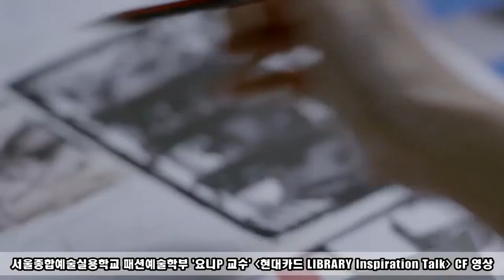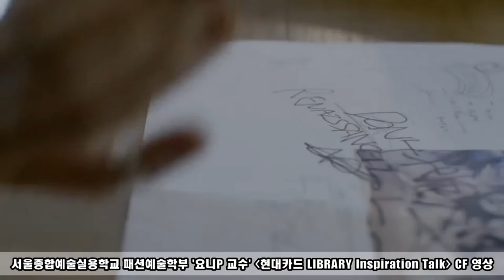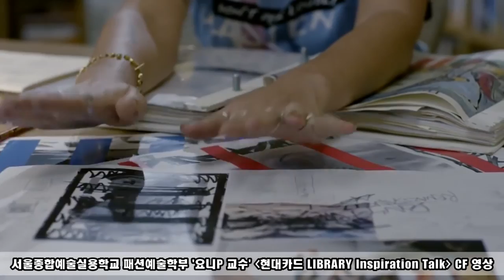[싹튜브] 서울종합예술학교 패션전공 현대카드 'LIBRARY Inspiration Talk' 영상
패션전공 현대카드 'LIBRARY Inspiration Talk' 영상